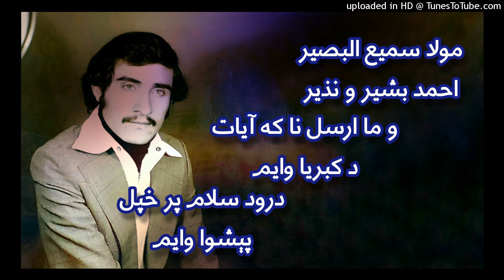Shahid Obidullah jan kandaharai Shaheed Ubaidullah jan kandaharai Aubaidullah jan kandharai Baidull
Shahid Obidullah jan kandaharai
Shaheed Ubaidullah jan kandaharai
Aubaidullah jan kandharai
Baidullah jan kandarai
Oubaidullah jan kandaharai
Qandahrai
Qandaharay
Kandaharay
Kandaharaii
Kandahar
Kandahara
مرحوم شهید عبیدالله جان کندهاری
عبیداللہ جان کندہاری
عبئداللہ جان قندہارئ
عبیدالہ جآن کندھارے
بیدالہ کندہارئ
عبیدالله جان کندهاری
عبیداللہ جان کندہاری
عبئداللہ جان قندہارئ
عبیدالہ جآن کندھارے
بیدالہ کندہارئ
بیدالله کندهاری
بېدالله کندهار
بئدالله قندهاری
بید الله کندهارئ
بېداله کندهاري
عبیداله کندهارې
عبید اله کندهار
عبید الله کندهارۍ
Obidullah jan kandaharai
Ubaidullah jan kandaharai
Aubaidullah jan kandharai
Baidullah jan kandarai
Oubaidullah jan kandaharai
Qandahrai
Qandaharay
Kandaharay
Kandaharaii
Kandahar
Kandahara
عبید الله جان کندهاری Obaid ullah jan kandaharai Nadeem Barakzai

ندیم بارکزیNadeem Barakzai ندیم بارکزی
Aubaidullah Jan Kandaharai عبیدالله جان کندهاری